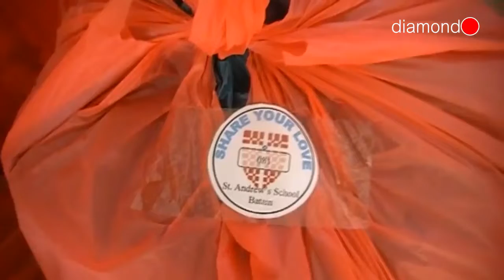YPAI DAN OMAH BATAM GELAR BAKTI SOSIAL DONOR DARAH DAN BAGI SEMBAKO